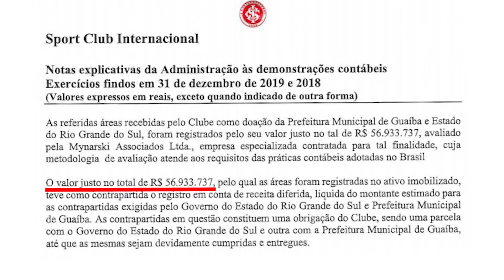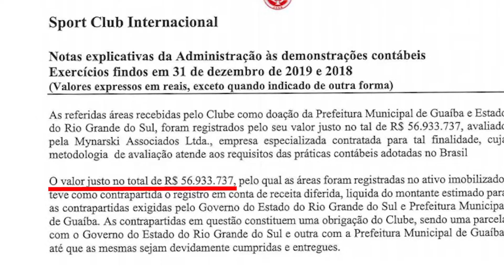Torcida NÃO PODE estar acima do INTERESSE PÚBLICO!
Preferências clubísticas não podem prevalecer sobre o dever de fiscalizar o gasto público!

Em novembro passado, a Assembleia Legislativa do Estado do Rio Grande do Sul aprovou a doação de um terreno para que o Sport Club Internacional construísse seu novo centro de treinamento, com o valor da contrapartida sendo pago pelo time na forma de prestações de serviços. Apesar de originalmente ter sido avaliada pelo governo em R$ 16,6 milhões, a área doada aparece com o valor declarado de R$ 56,9 milhões nas últimas declarações contábeis do clube. Como explicar essa diferença de mais de R$ 40 milhões entre os valores avaliados pelo Governo e pelo Inter?

Cumprindo com o nosso dever de fiscalizar os recursos públicos no Estado do Rio Grande do Sul, nós da bancada do Partido NOVO oficiamos o Ministério Público para que apure esta discrepância e possa esclarecer a questão. Confira o vídeo em que explico em detalhes e entenda porque o interesse público não pode, e não deve, ser grenalizado!